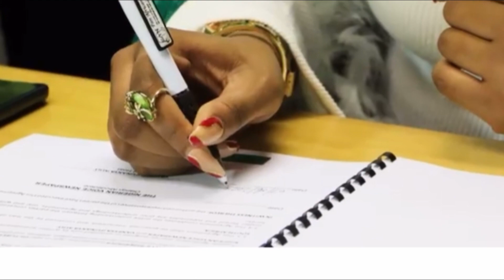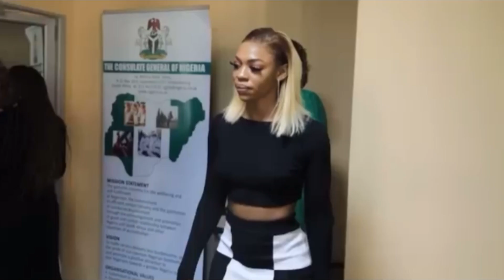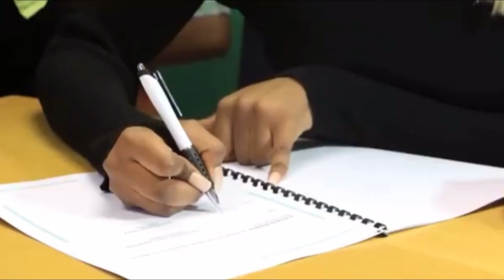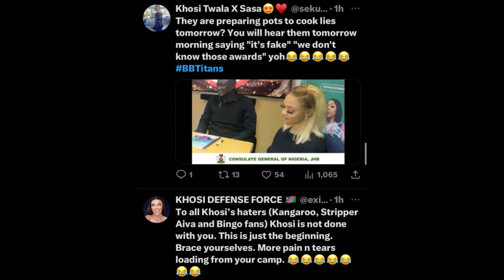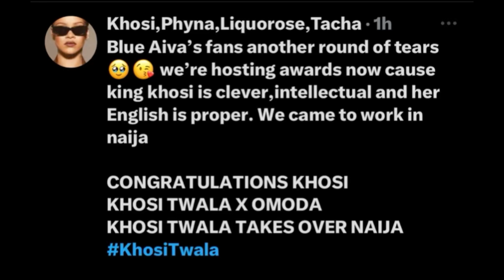KHOSI BAGS ANOTHER DEAL IN NIGERIA😱 AS THE NEW HOST FOR NCEA TOGETHER WITH VANESSA ALILY